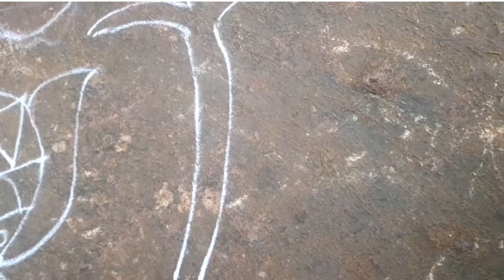భోగి రోజు మా ఇంటి ముంగిట ముగ్గులు